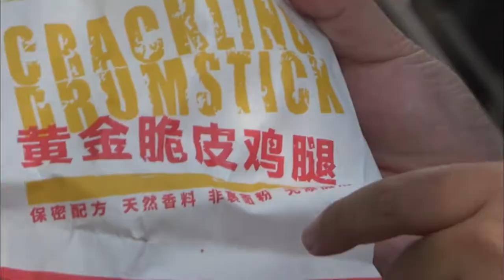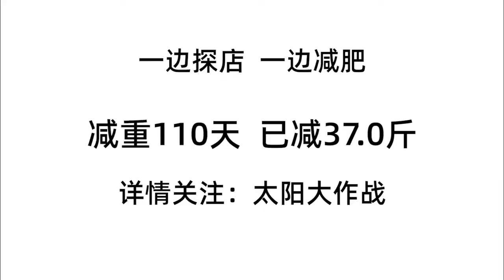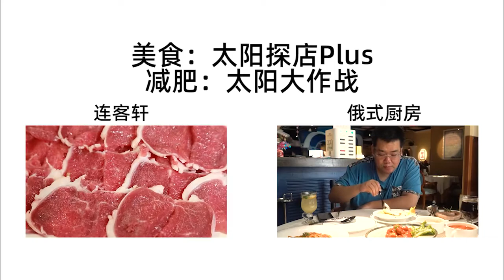羞羞的炸鸡，听到名字就脸红的炸鸡店，独创旺旺仙贝味炸鸡！【太阳探店plus】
太阳探店，良心推荐！大家好，今天带你们探一家有点羞羞的炸鸡，嫩黄深炸鸡行，听到名字就脸红的炸鸡店，味道独特的旺旺仙贝味炸鸡！
推荐菜：炸鸡腿，炸鸡翅，琵琶腿
地址：白广路17号一层
羞羞的炸鸡，听到名字就脸红的炸鸡店，独创旺旺仙贝味炸鸡！